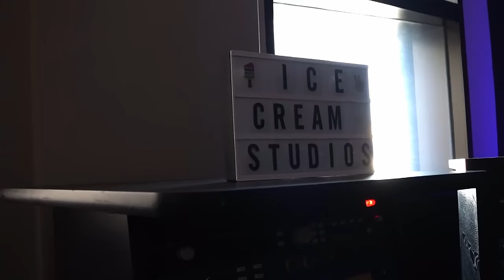IceCream Sound Studios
Located in Downtown Los Angeles
QUALITY SOUNDS // SAFE ENVIROMENT
Luxury without breaking the bank!